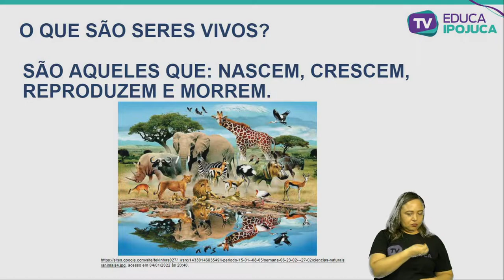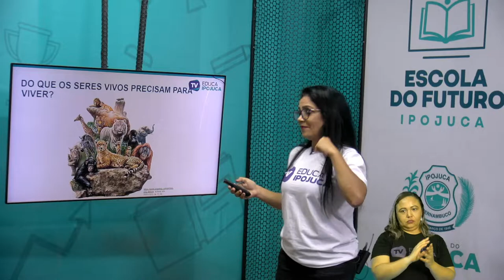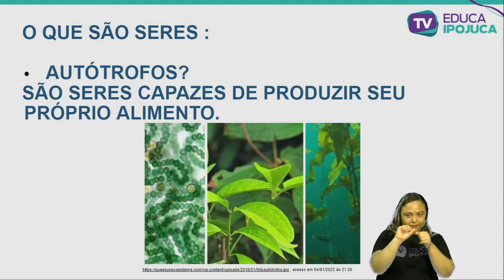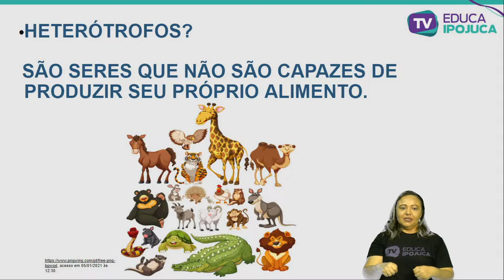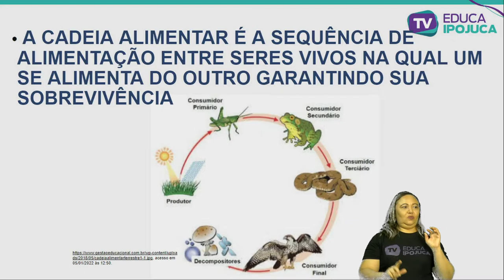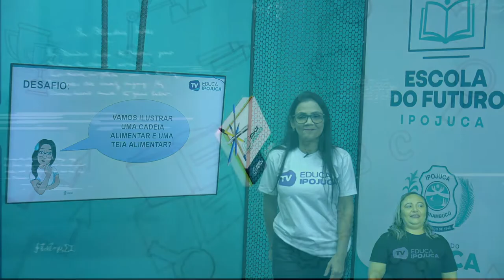CIÊNCIAS VIDA E EVOLUÇÃO 4 ANO AULA N°001